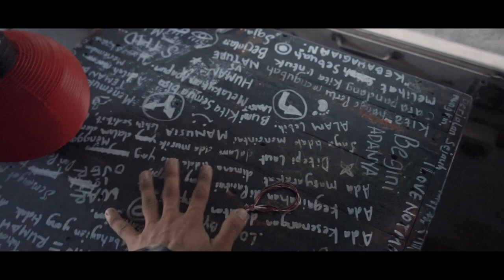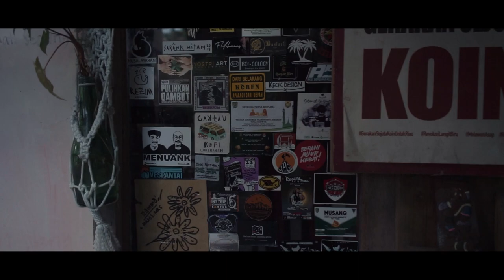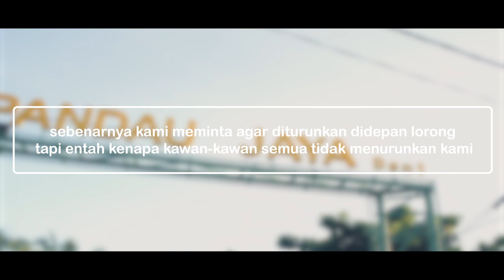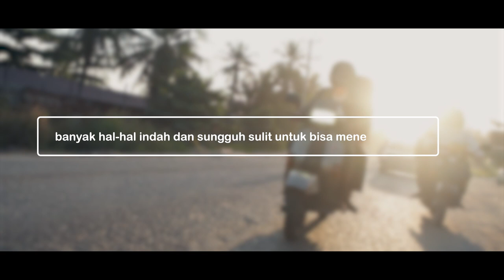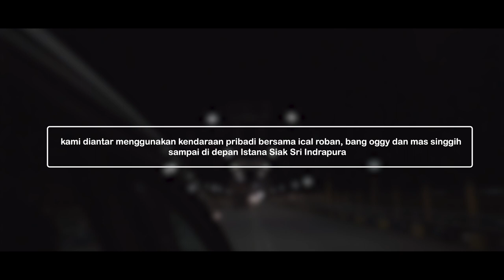EPS 59 | VIDEO PALING SEDIH SEMENJAK KELILING INDONESIA 😭😭😭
Mengenal Indonesia

"Support perjalanan ini dengan membeli Merchandise Mengenal Indonesia"
Terima kasih.

Produk yang saya review/gunakan dapat kalian beli disini yah :

Mau belanja Produk Eiger Terbaru 2023 klik link yang ini
[Tokopedia]

Carrier
EIGER ECOSAVIOR 45 RUCKSACK OLIVE

Tenda
Tenda Eiger LONE BIVY (2023)

Matras
EIGER DREAM FOAM PAD

Helm
EIGER ANGLIS FF 500 FULL FACE HELMET (2023)

Jaket
EIGER GREENLAND PRO WATERPROOF JACKET

Sepatu
EIGER EAGLE PLUM 2.0 MID CUT SHOES

[Shopee]
Tenda
Tenda Eiger SHIRA 1P

Meja
EIGER CAMP TABLE ORANGE

Kursi
EIGER COMPACT STOOL BLACK (KECIL)

Shelter
Eiger X-TRIGONUS SHELTER BROWN  (2023)

Carrier
EIGER PATH 35 (2022)

Sepatu
EIGER ANACONDA 2.5 SHOES

Sleeping Bag
EIGER RECT PILOT 250 US SLEEPING BAG

[Lazada]
Tenda Eiger X-BERGANOA 1P TENT (New 2022)